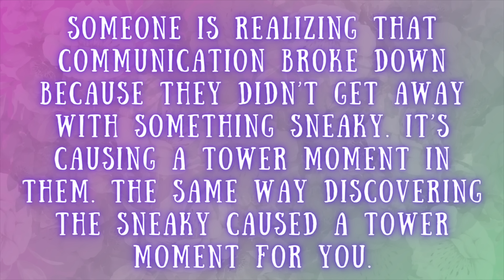Thought they got away with it. 🙄 🙄 🙄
This person is having a tower moment realizing that you know what they did. When they realized it, it's like a light went on in their brain and everything you said and did made perfect sense. They really thought you didn't know!

// MENTAL HEALTH RESOURCES: We all need extra help coping sometimes. You can follow this link for a varied list of mental health resources 💕